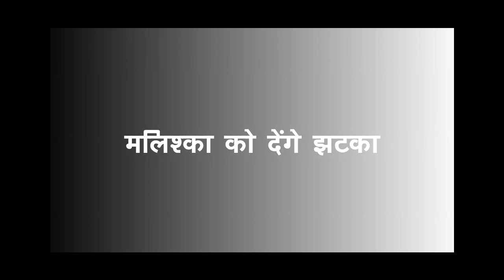BHAGYA LAKSHMI || ऋषि की ज़िंदगी में मलिश्का को पता चलेगी अपनी औकात, बदलेगी कहानी